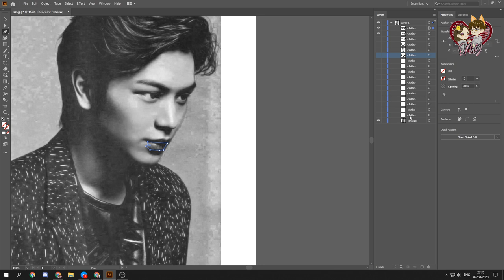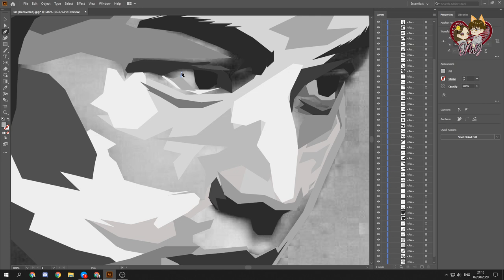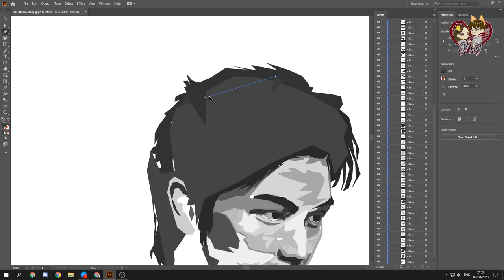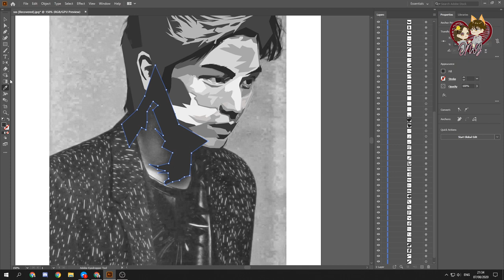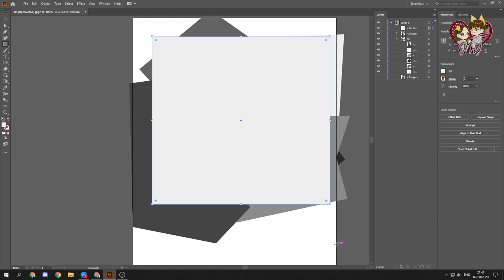WPAP - Yook Sung Jae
HOW IT WAS MADE.